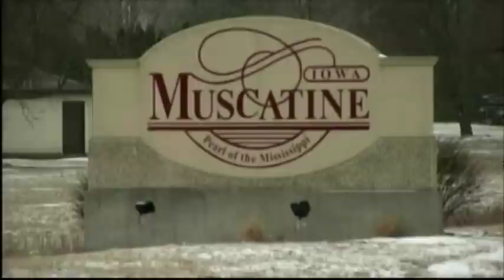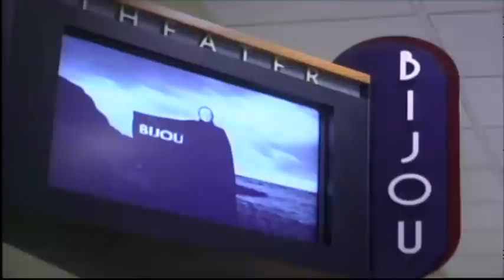Daily Iowan TV, Wednesday February 15, 2012